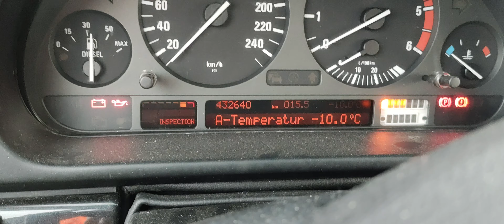BMW 530d e39 First Cold Start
New parts:

water pump
visco clutch and fan
thermostat and housing
alternator
idler pulleys
belt and tensioner